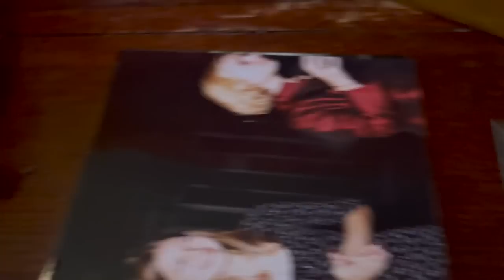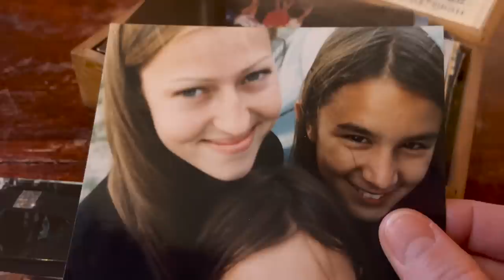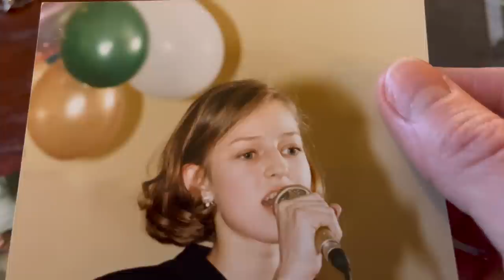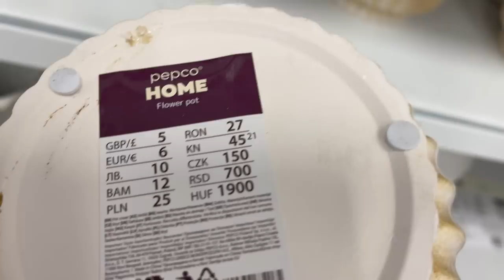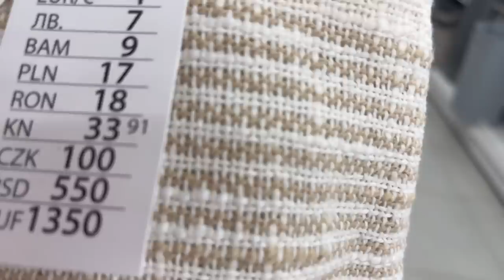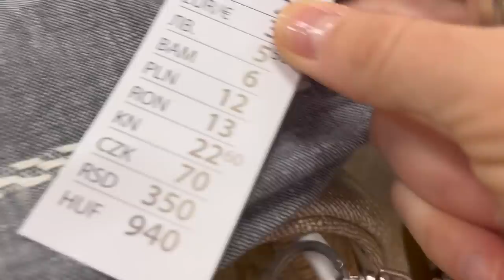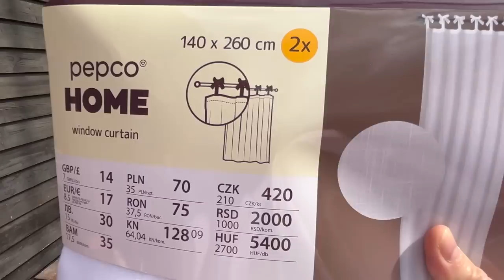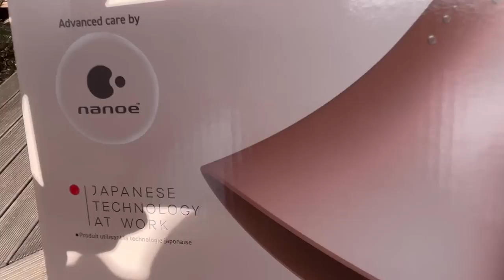Vlog! Akcja- eko-dekoloryzacja henny! Zmieniam kolor? Haul domowy z Pepco i unboxing mega suszarki!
Vlog o rzeczach z odzysku i ciuszkach z second handu. Tym razem zapraszam Was na vlog z tygodnia z zakupami do domu i ogrodu w Pepco z przeglądem półek, unboxing nowej ekstra suszarki Panasonic oraz vlog o moich usiłowaniach naturalnej dekoloryzacji włosów i powrotu do naturalnego koloru!

Sylk_me Insta